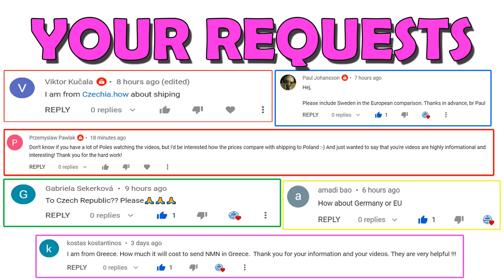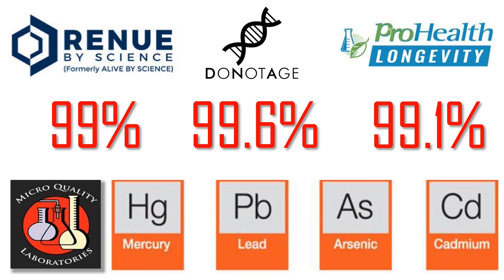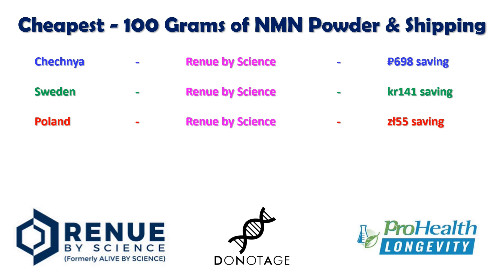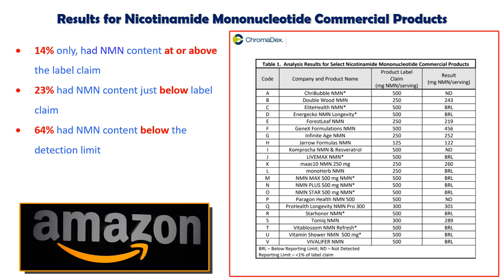BEST NMN Supplement Brand? Prices are Dropping in Europe! - See Pinned comment Re: Poland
Following my recent Head-to-head videos for USA, UK and Australia, I received a number of comments to cover other countries throughout the world, so this video will cover requests I received from Europe.

My Current Anti-Aging Protocol:
• 1.5 grams of NMN
• 1.5 grams of Trans-resveratrol
• 1.5 grams of Berberine
• 2 grams of TM
• 5,000 IU (International Units) of vitamin D3
• 120 mcg (micrograms) of vitamin K2 (Mk 7)
• 250mg Magnesium (L-Threonate)
• 200mg high molecular weight hyaluronic acid
• 2,400mg of Fisetin a day, but only on the 1st, 2nd and 3rd of each month
• 2,400mg of Quercetin a day, but only on the 1st, 2nd and 3rd of each month
 2,400mg of Quercetin a day, but only on the 1st, 2nd and 3rd of each month

Discovered by David Sinclair PhD, NMN or Nicotinamide Mononucleotide is the pre-cursor to NAD+ (Nicotinamide Adenine Dinucleotide), NAD is found in nearly all our living cells. NAD is essential for sustaining life.  Dr. David Sinclair (a professor at Harvard Medical School) once said if we suddenly didn’t have NAD we would be dead within eight seconds.’ Unfortunately, as we age our NAD levels drastically decline, clinical studies have shown that by age of 50 a typical person could have half the NAD+ they did in their youth and by the age of 80 our NAD+ (Nicotinamide Adenine Dinucleotide) levels drop to around 1% to 10% of those enjoyed in our youth. NAD is biologically unstable, which makes it unsuitable for oral supplementation. Fortunately, it is easy to restore our cellular NAD levels using NMN (Nicotinamide Mononucleotide) or NR (Nicotinamide Riboside), which convert to NAD when it is in the cell. These NAD boosting supplements can be purchased from reputable companies such as Do Not Age, Renue by Science and Pro-health Longevity, however there are many unscrupulous companies selling fake NMN, so buyer beware. Dr. David Sinclair confirms that a fascinating aspect of NAD+ is its dual role in protecting against factors that age us. This includes mitigating chemical stress, inflammation, DNA damage and failing mitochondria; all conditions associated with aging. In other words, while a decline in NAD+ levels may negatively influence lifespan and Healthspan (health-span), so restoring NAD+ is increasingly being viewed as a scientific way to promote longevity and a way to combat the diseases of aging too. A rigorous scientific review of NAD+ reveals that its longevity benefits arise from eight different, but interrelated, functions. In 2013 a scientific study; 2-year old mice were tested for muscle wastage, insulin resistance and inflammation, all are, on humans used as indicators of the aging process, they were then given NMN (Nicotinamide Mononucleotide) for 1 week. In all cases, after only 1 week the 2-year old mice were reflecting the expected findings of 6-month old mice in the areas of muscle wastage, insulin resistance and inflammation. In human terms that would be comparable to a 75-year old having the results you would expect from a 25-year old. In a later methodical study, in 2018, again on mice, Dr. David Sinclair’s team at the Harvard Medical School found that the aging of blood vessels had been reversed.  The science showed that mice that were given NMN (Nicotinamide Mononucleotide) had restored blood vessel growth and had increased muscle endurance by up to 80%. Supplementation with NMN (Nicotinamide Mononucleotide) and NR (Nicotinamide Riboside) has been shown to slow cellular aging in mice and improve many metabolic defects common to degenerative processes, including muscle wastage, insulin resistance and inflammation. Nicotinamide mononucleotide ("NMN", "NAMN", and "β-NMN") is a nucleotide derived from ribose and nicotinamide.